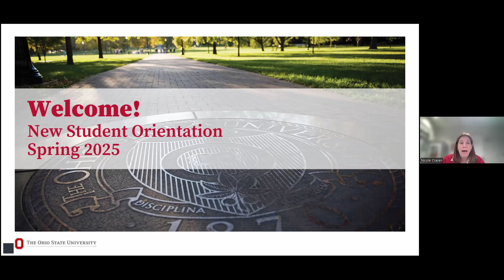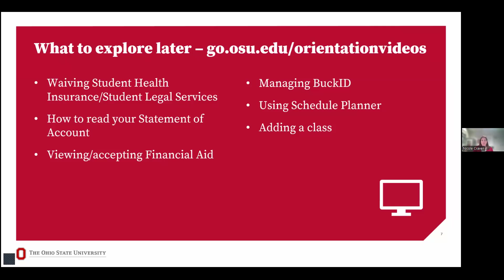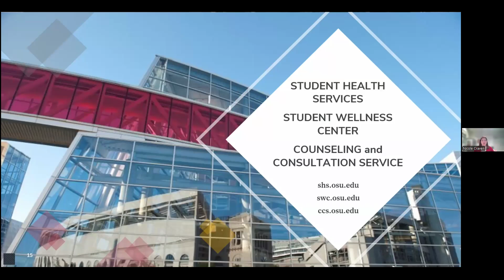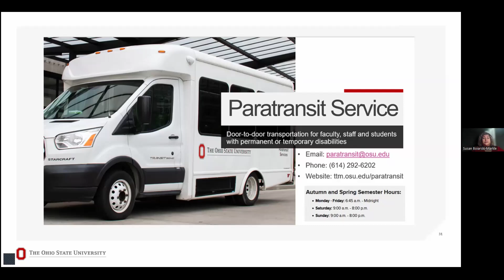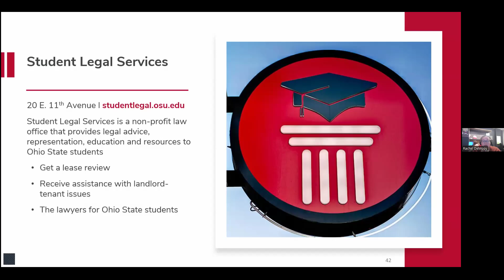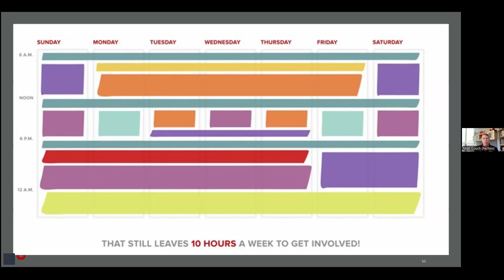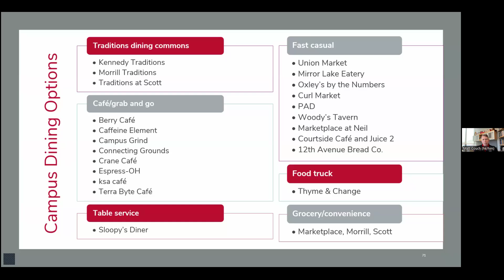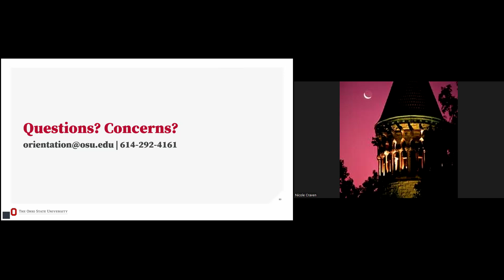Spring 2025 orientation overview